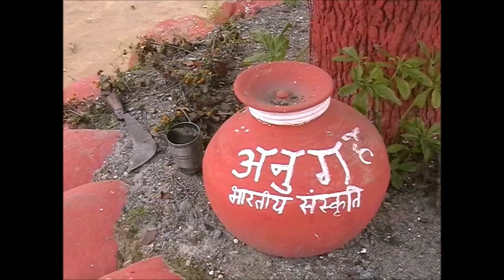fresh ´n cross - Karma Curry Food - Eine Reise durch Indiens Küchen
Egal wo man in Indien unterwegs isst; die indische Küche ist eins mit Ayurveda. Wir unternehmen einen kleinen Ausflug dorthin und bereiten Shahi Paneer zu.